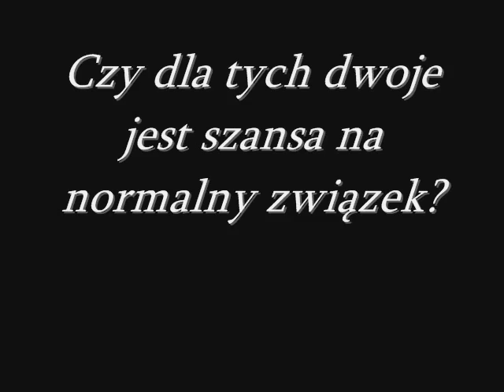Suicide (Selena Gomez & Jai Brooks FF)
Autor opowiadania: HAUNTEDSELENATOR
Jestem autorką zarówno zwiastunu jak i opowiadania.
Fanfiction pisane na podstawie książki 13 powodów.
Muzyka: Avril Lavigne - My happy ending